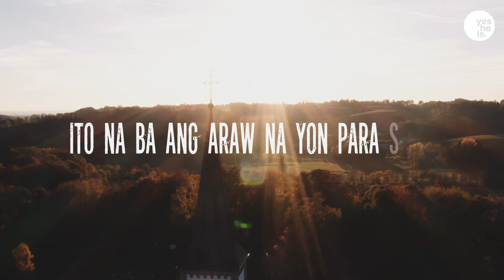Ganito Sana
Naranasan mo na ba na ang  insaasahan mo ay tumutugma sa realidad ng buhay?
Sabi nila, may dalawang pinaka imporanteng pangyayari sa buhay ng isang tao.. Pero ano ba talaga ang totoo?